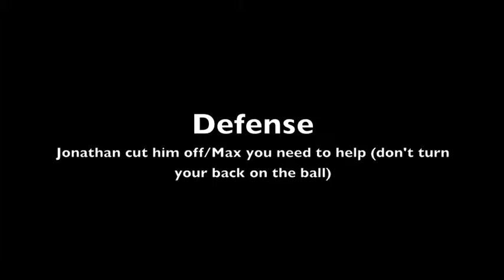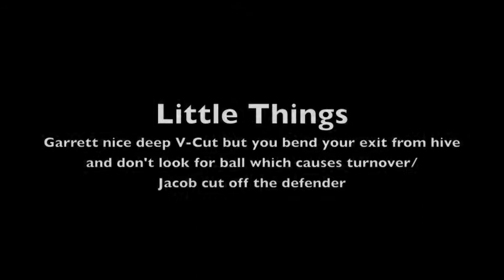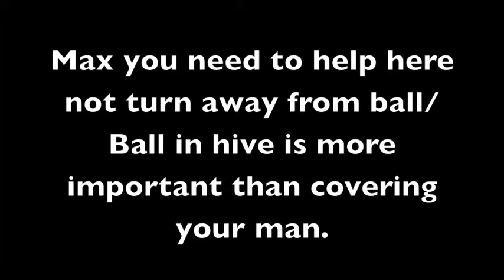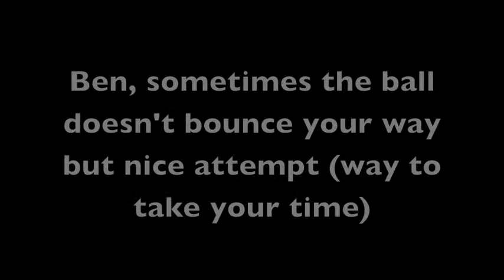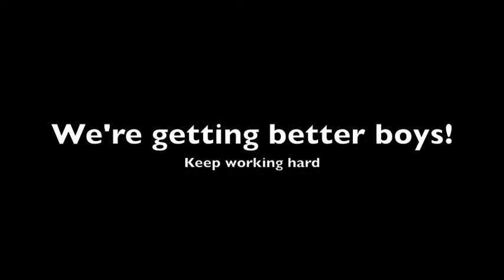Brecksville Bees Hoops 12-1